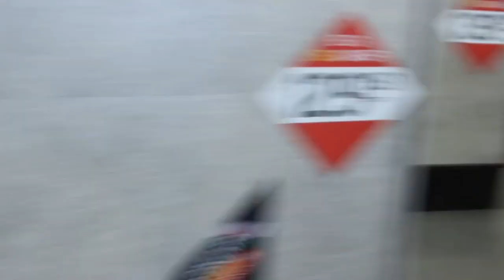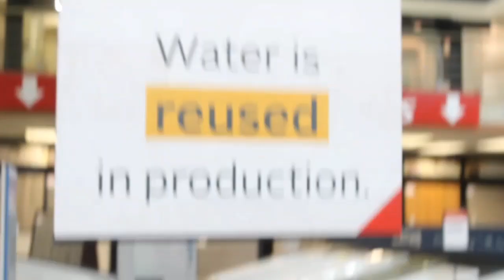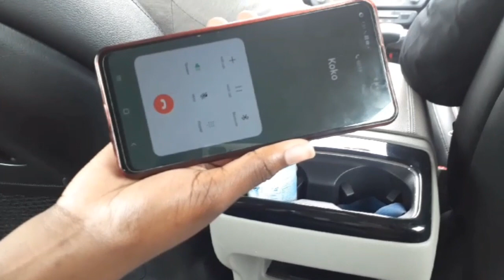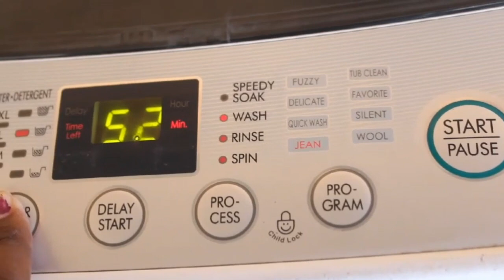April Vlog||We planted a tree|| Vlogging in public| went to CTM|| We now washing cars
Hello Gang 🤟😌

@Thato_Sethosa on Instagram
Thato Sethosa on Facebook

copyright: I don't not own the music used in this video
editing apps: Inshot and CapCut